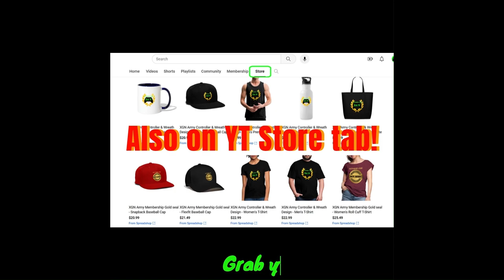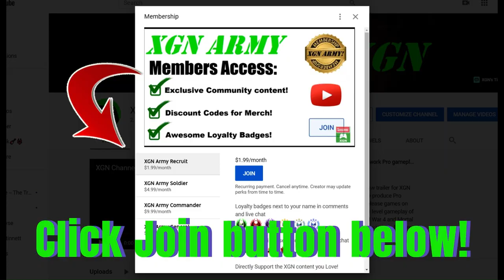Mortal Kombat 1 how to do Ermac Soul Escape Brutality! MK1 Xbox Series X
Mortal Kombat 1 how to perform Ermac Soul Escape brutality finisher in MK1 on Xbox Series X. Press Back, Forward + Y and HOLD Y = trigger this finisher. Ermac gameplay with Soul escape Brutality in MK1 Invasion mode season 5.
Ermac red ninja is available to those who bought the MK1 Kombat Pack expansion. You need to have the Kombat Pack DLC pass to unlock Ermac right now in Mortal Kombat 1 on XSX.